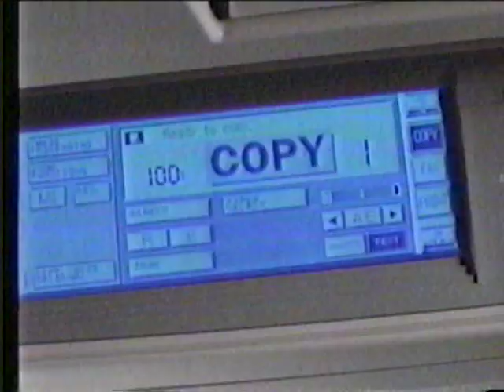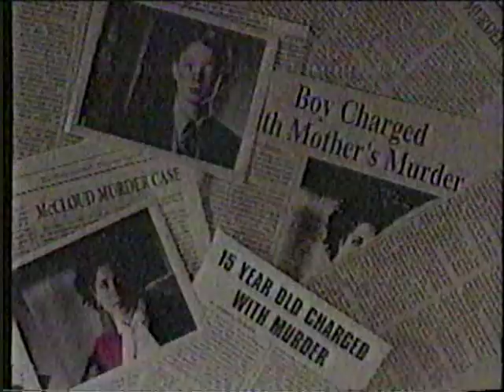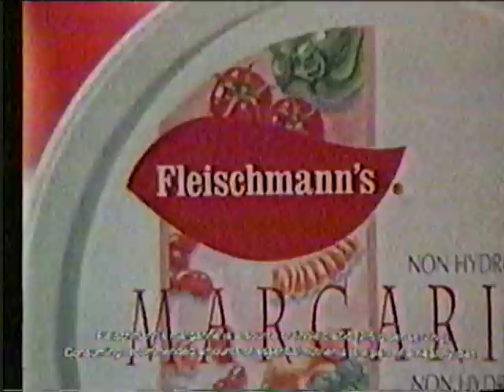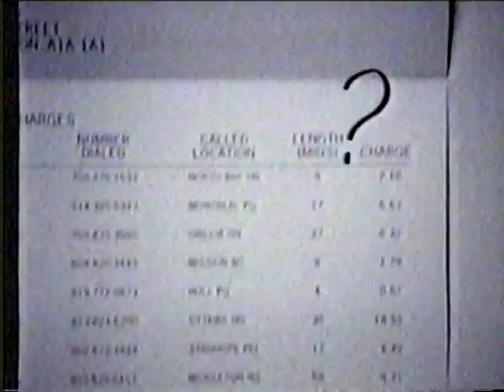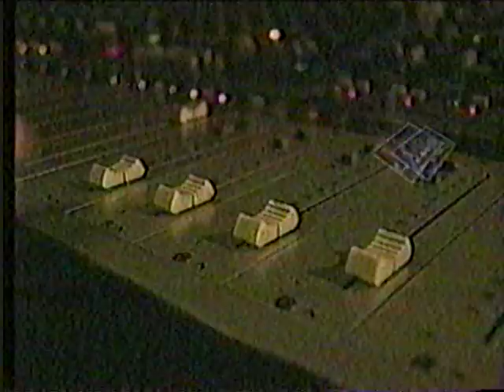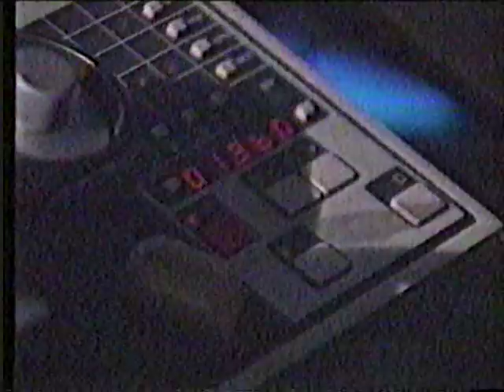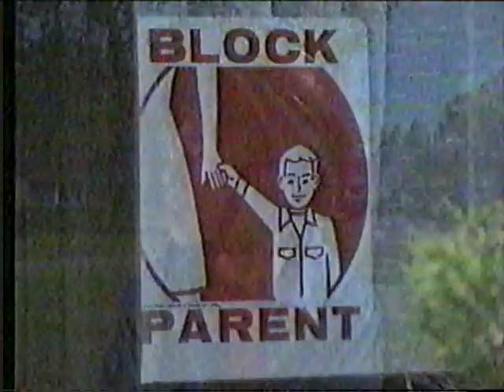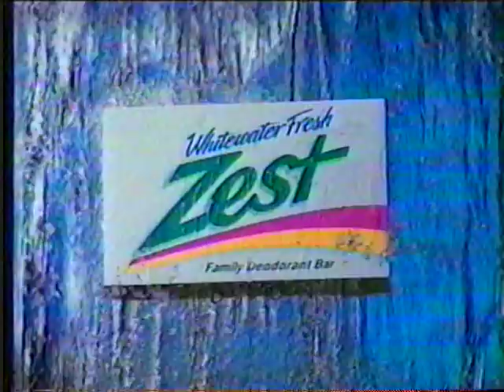90's Commercials Ontario Vol 26 - June 1994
Taken from the CBC morning news early June, 1994...
CanTel - Amigo Cell Phones
Canon Copiers
Nissan Maxima
Maaco
TD Bank
Street Legal
Blue Jays Baseball on CBC Sports
Fleischmann's Margarine
Zellers
UniTel
CBC D-Day Promo
Today's Most Requested Country Love Songs '94 from Quality Music
CBC Sports - Stanley Cup Playoffs
Block Parents with Sandra Beech
Midday
Quirks & Quarks
CBC Newsworld
CBC Prime Time News
Zest Soap
CBC Radioworks
Jubilee Years